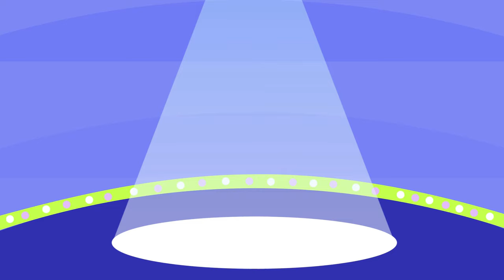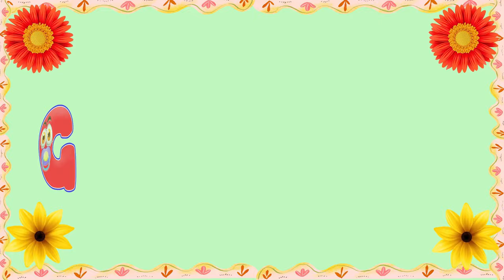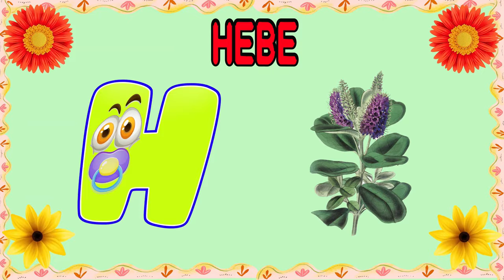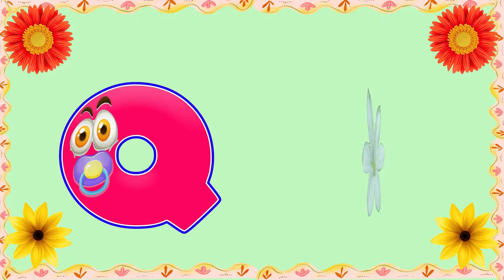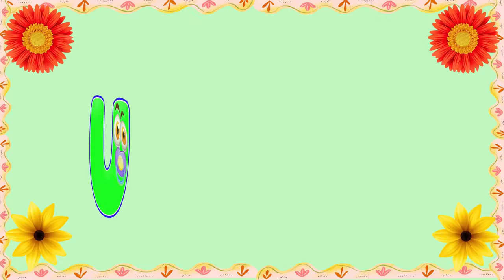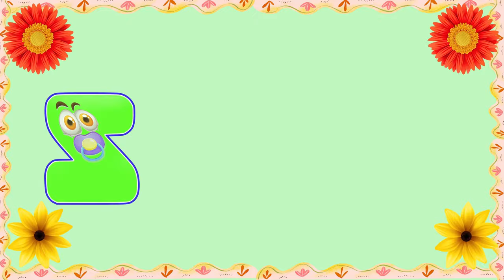ABC, 123 & Shapes Learning Videos For Preschool | Toddlers Learning For 3 Year Olds | Educational